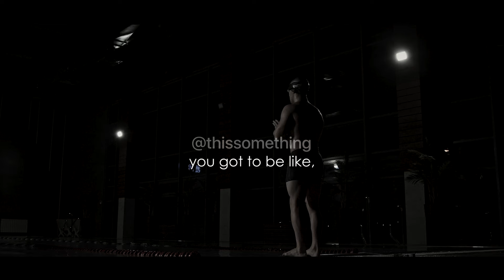N͏o͏ M͏o͏r͏e͏ E͏x͏c͏u͏s͏e͏s͏: I͏t͏’s͏ T͏i͏m͏e͏ t͏o͏ G͏R͏I͏N͏D͏!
Motivation is an Illusion, Discipline is everything.